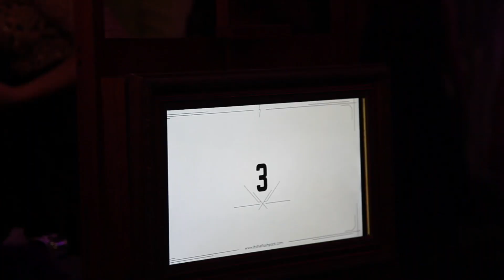DLD College London Summer Ball 2017 (short version)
Students celebrated the end of their academic year with the sixth annual Summer Ball. The event was held at the Gibson Hall, a spectacular Grade I listed neo-classical building, located in the very heart of the City of London.